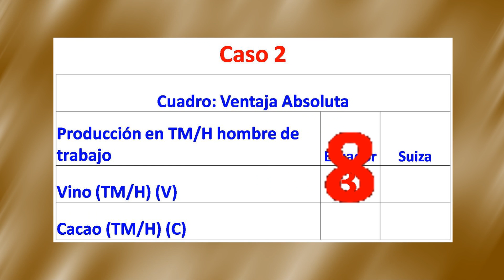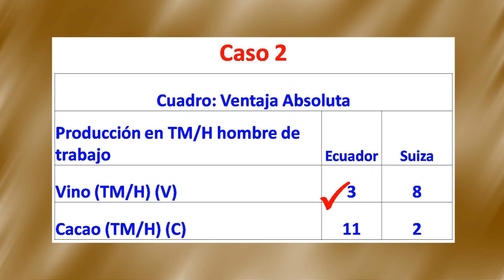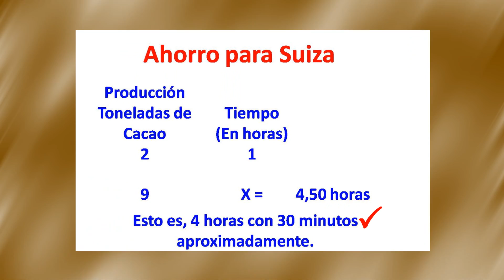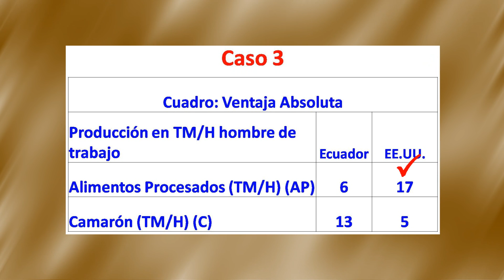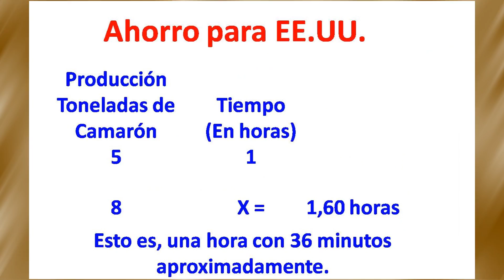Econovisión (Economía en TV). Otros ejerc. de la Vantaja absoluta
Econovisión (Economía en Televisión), otros ejercicios hipotéticos sobre la llamada "ventaja absoluta" de Adam Smith, programa emitido en septiembre del año 2.013, en Radio y TV París de Vinces.